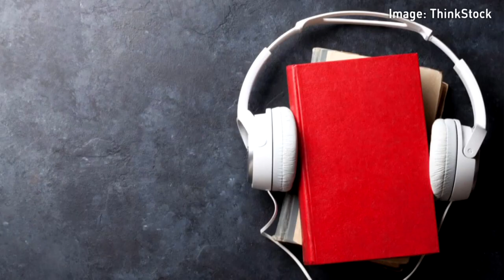5 free perks at your local King County library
Check out these free perks at your local King County public library.